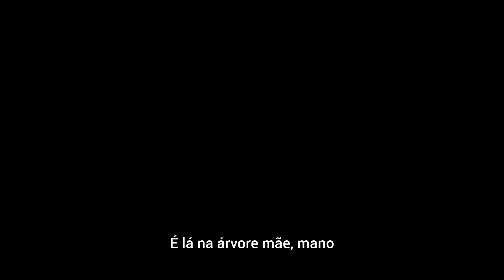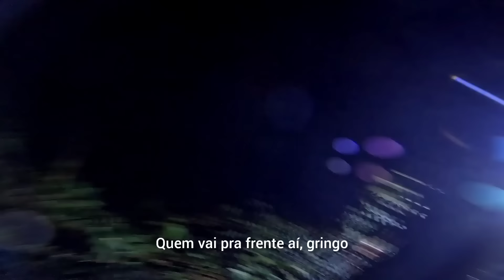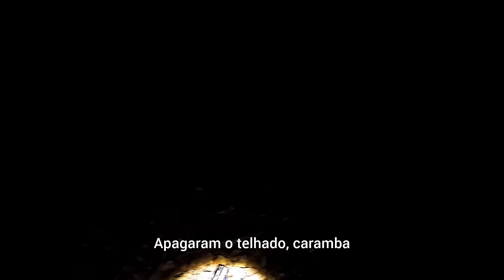LEVEI OS CACADORES DE LENDA NA TRILHA DA MACUMBA e o PIOR ACONTECEU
Clique em seguir e fica sabendo as novidades em primeira mão